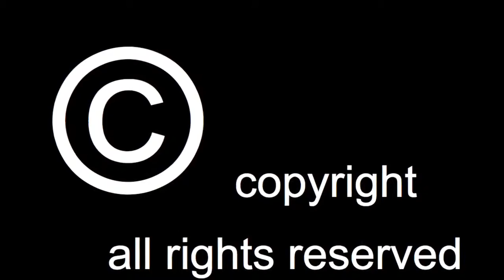Farming Simulator 14 /Iphone/ Gameplay/ Trailer / ✔✔✔✔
Description
Start your agricultural career in Farming Simulator 14 on mobile and tablet! Take control of your farm and its
fields to fulfil your harvesting dreams.
As well as a refined look and feel, Farming Simulator
14 gives you double the number of farm machines to control, all authentically modelled on equipment from real agricultural manufacturers, including Case IH,
Deutz-Fahr, Lamborghini, Kuhn, Amazone and Krone.
Features: - New highly detailed 3D graphics and a slick user
interface take your gameplay experience to the next
level - Play with a friend in a free roaming open world in the
brand new local multiplayer mode for WiFi and
bluetooth - Plant wheat, canola or corn and sell it in a dynamic market - Mow grass, tedder and windrow it to create hay
bales to feed to your cows, then sell their milk to the
highest bidder - Make money by selling grass or chaff at the biogas